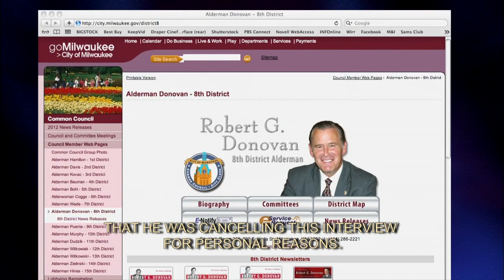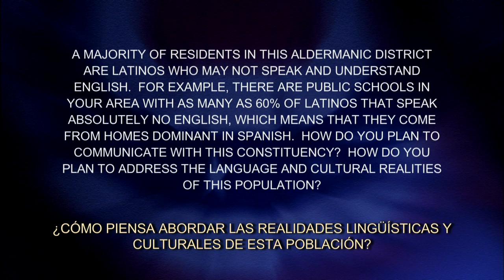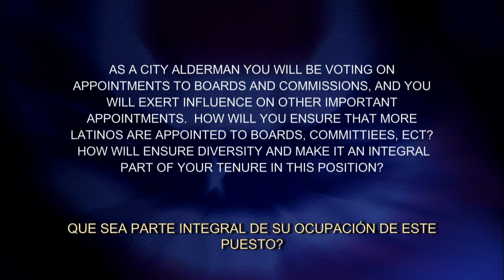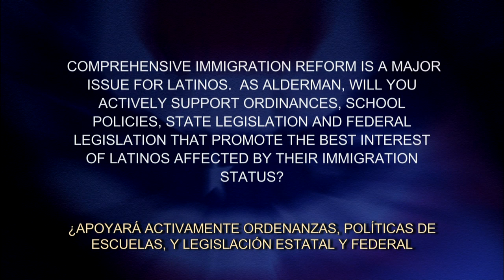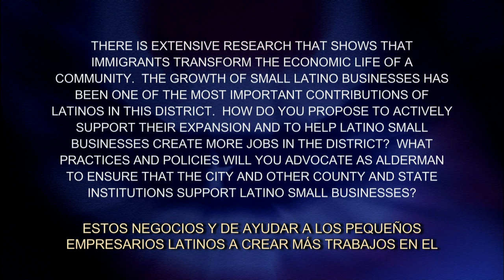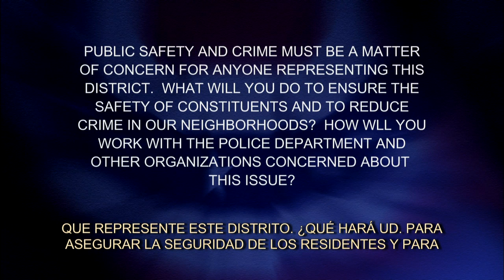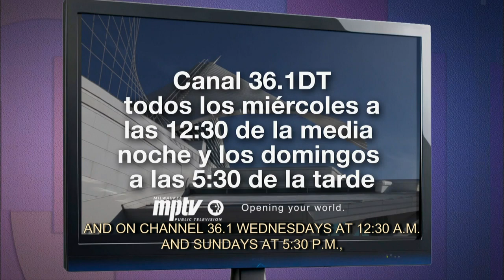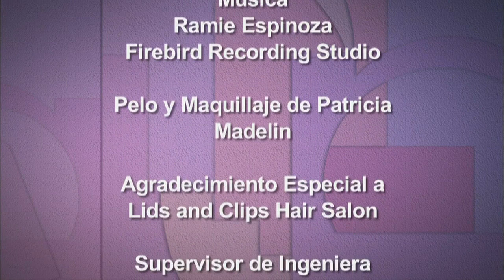¡Adelante! | Program | #1322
Host Patricia Gomez interviews candidate Ben Juarez about the problems faced by residents of Milwaukee's 8th District. Juarez is running against Alderman Robert Donovan who canceled his interview due to personal reasons. Patricia Gomez moderates.

ABOUT ¡ADELANTE!